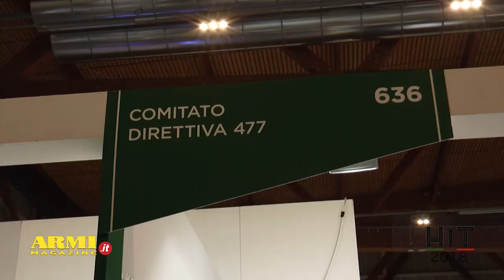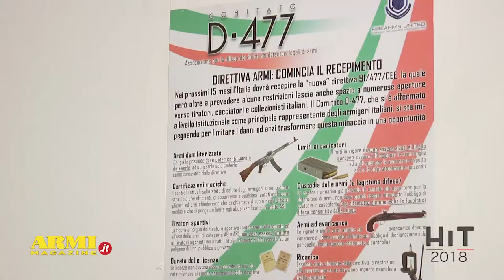Intervista a Giulio Magnani, presidente del Comitato Direttiva 477 | Hit Show 2018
Il Comitato Direttiva 477 è un¹associazione - nata nel 2015 - per la tutela dei diritti dei cittadini che detengono legalmente armi per sport, caccia, collezionismo e difesa. Abbiamo intervistato il presidente del Comitato Direttiva 477, Giulio Magnani, su argomenti  caldi come il recepimento in Italia della direttiva europea sulle armi e sul perché non esista nel nostro Paese un¹associazione forte come l'americana Nra.